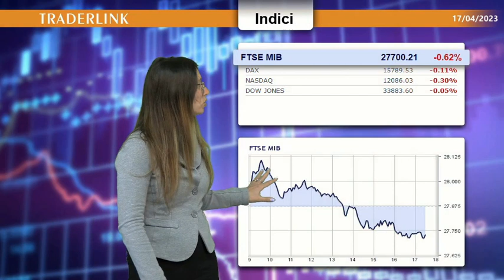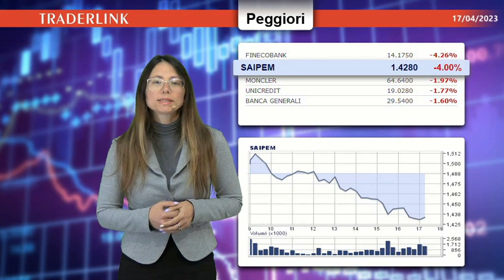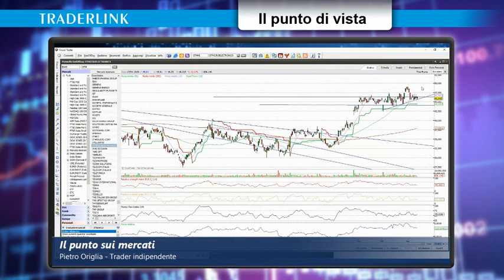Pietro Origlia : Continua il movimento rialzista visto nelle ultime 4 settimane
In Europa i listini invertono la china dopo la prima ora di contrattazioni. Il Ftse Mib ritraccia in scia a vendite su Fineco, Unicedit, Saipem e Moncler. In vetta Banco BPM.

L'euro dollaro perde quota sul dollaro USA e lascia quota 1.1